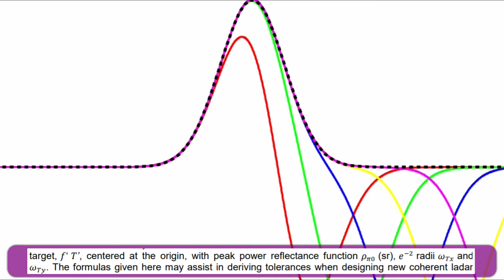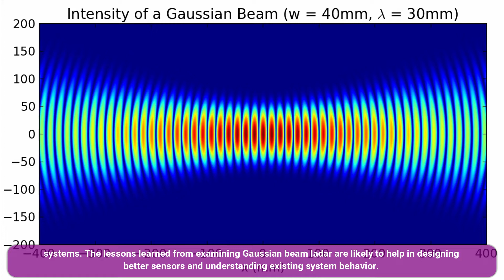Impact of Random Pointing Errors on Coherent Laser Radar Efficiency and Scintillation Index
Impact of Random Pointing Errors on Coherent Laser Radar Efficiency and Scintillation Index: A Theoretical Overview